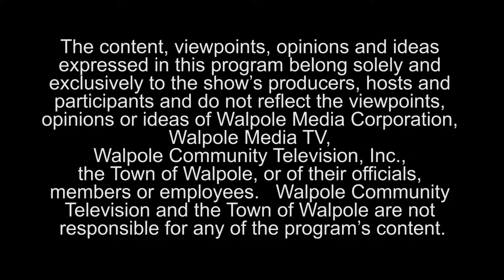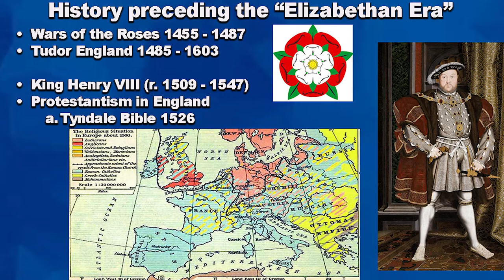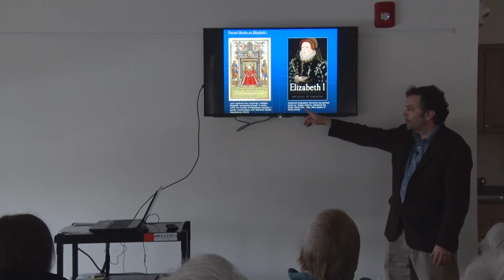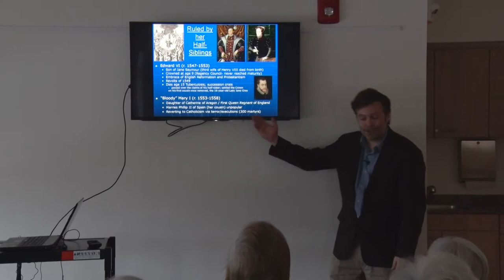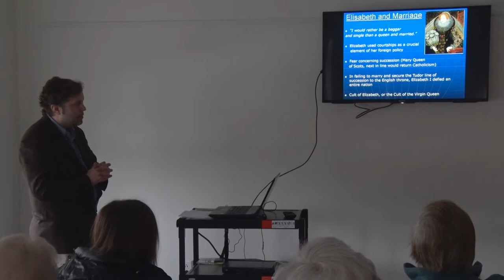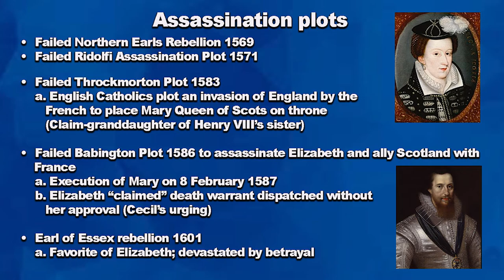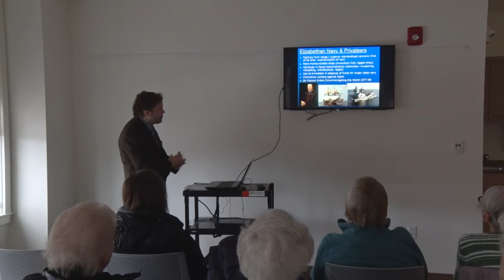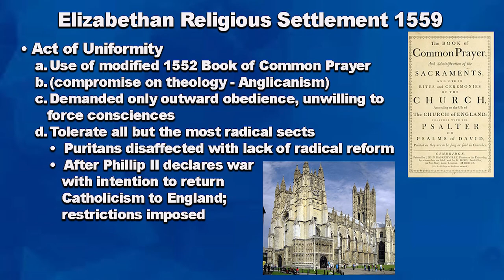Great Women In History - Queen Elizabeth I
Walpole Council on Aging Presents